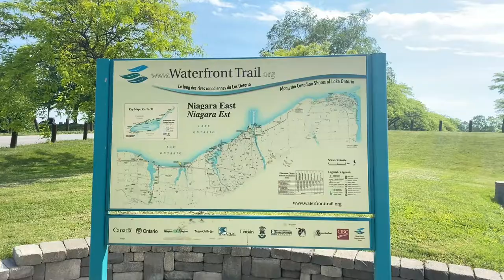Quiet Morning on the Beach | Lake Ontario| Charles Daley Park | Lots of Fish & Birds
Spent a quiet morning at the beach with a friend, beach combing and exploring around Charles Daley Park.
We saw carp jumping out of the water, sparrows flying in and out of the cliffs, and too much litter left behind by the weekends beach goers.
Shot with an iPhone 12 and a Hohem iSteady X Gimbal.